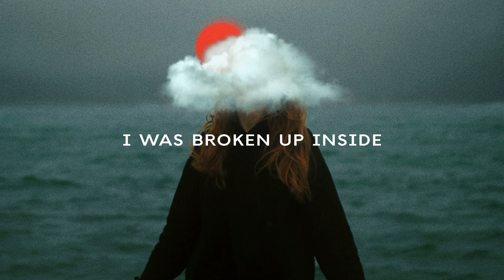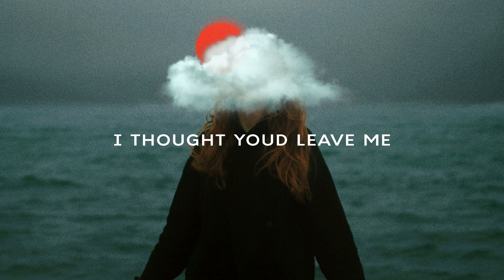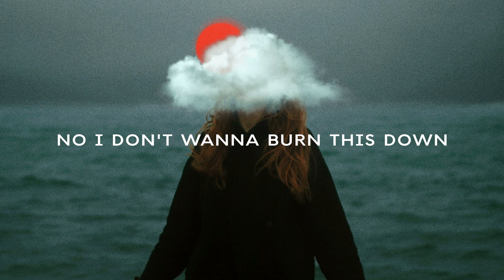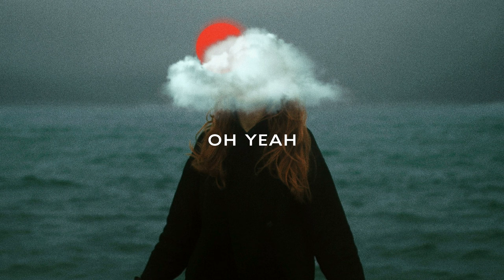Mark Klaver - Say You Love Me [Official Lyric Video]